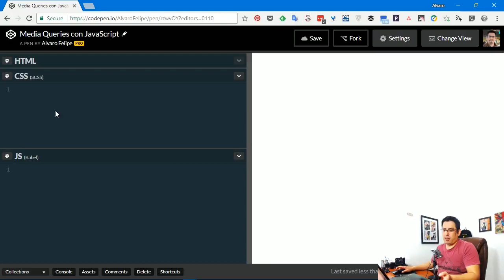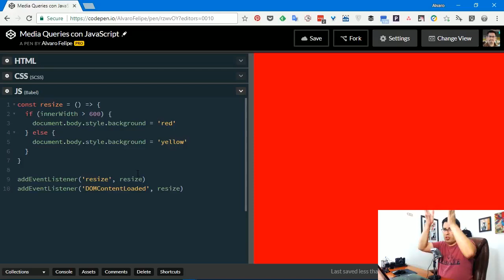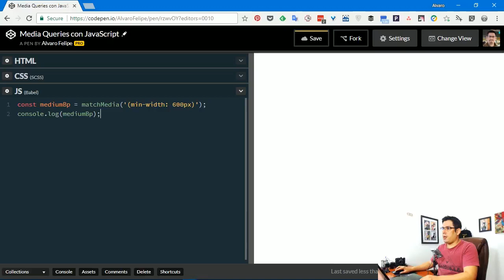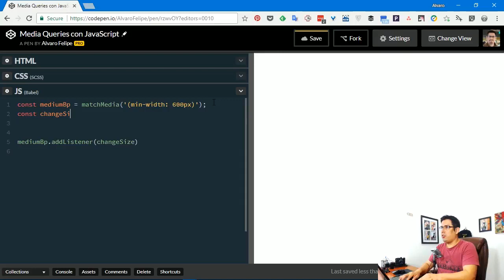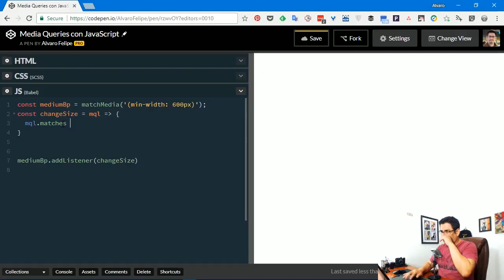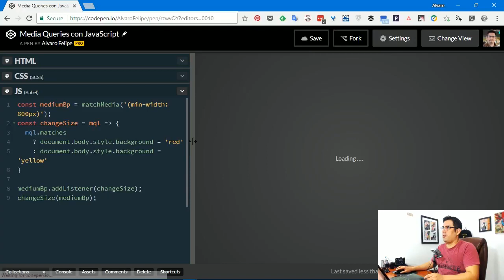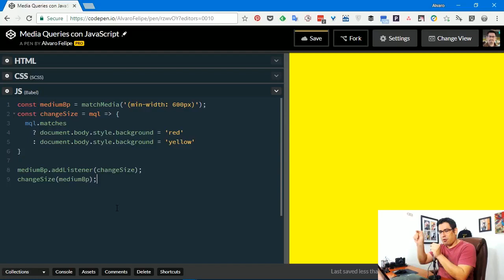Media Queries de CSS con JavaScript